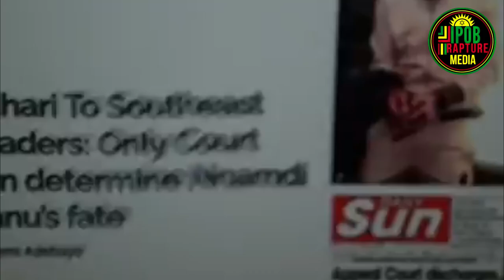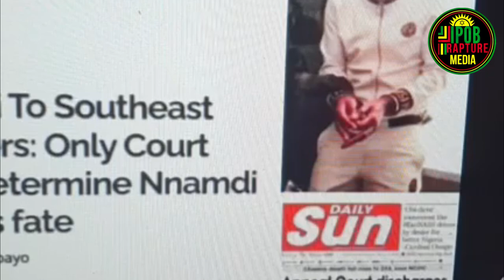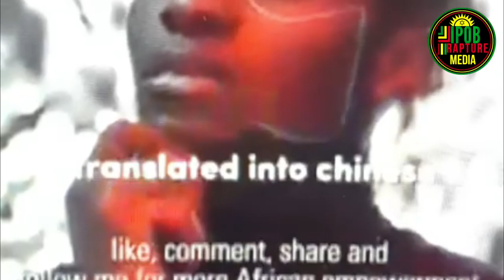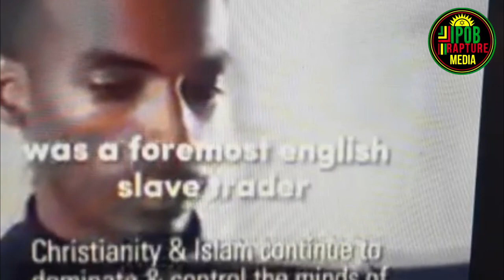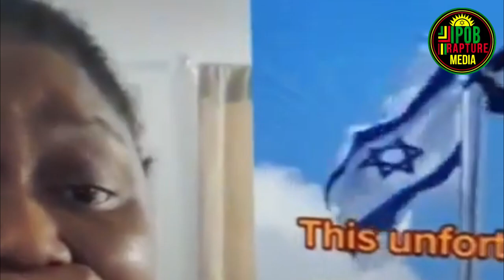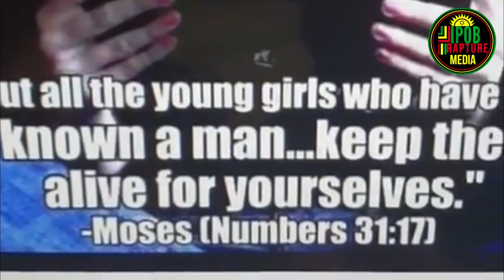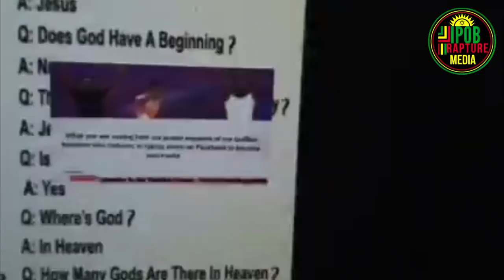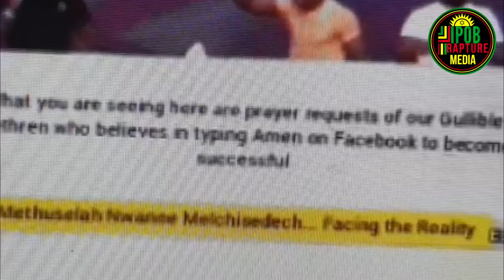BACK TO OUR ROOTS - Mazi Methuselah